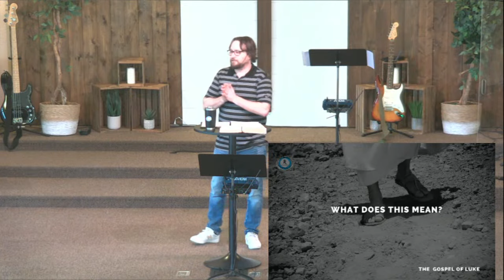Peter's Confession of Christ (Luke 9:18-27) - Pastor Darren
Sunday Service
Luke 9:18-27
Peter's Confession of Christ

Welcome here!

If you are new, welcome here! We are so glad to have you joined us this morning. To celebrate, we’d love to pledge a $10 donation on your behalf to a charity of your choice. and fill out the form and we’ll send you an email asking which charity you would like us to donate to out of a list of trusted organizations that we partner with.

If you aren’t new here, and you call ROL your home, then we want to thank you for giving your time, talents and resources to the mission God has called us as a church to walk in: helping people experience full life as Jesus Christ intended by loving God, growing together, and reaching the world.
And we want to encourage you to keep giving joyfully what God has blessed you to give!
to see what serving options there are and join a serving team!

We believe that we need each other. And we also believe that church is just a Sunday morning thing. So here at ROL we gather together throughout the week in what we call LIFE Groups (small groups of people meeting in homes throughout the week). If you are not in a LIFE Group but would like to be you can email or sign up on our website at rolgreendale.ca.

Announcements:

Friday, April 7th | 10:00am | ROL Church
We will be worshipping together with Greendale MB church this Good Friday! The service will include worship through song, communion and a acted out skit.
You are invited to join us as we remember the death and resurrection of our savior this Easter season!!

Sunday, April 9th | 10:00 am | ROL Church
This year our Easter Sunday Service will be a huge celebration!
We will be celebrating that Jesus is alive and the effect that this has had on people within our community.
We will be baptizing those who'd like to take that next step in their faith journey, accepting some new members into our covenantal community here at ROL, and also witnessing some parents dedicate their children to our community to help encourage, and walk alongside them in the incredible but tough calling of parenting.
We are excited to celebrate the best day of the year with you and can't wait to see you there!

Saturday, April 15th we will be holding a ShareWord Global IGNITE event . All are encouraged to sign up and come out. Register now!